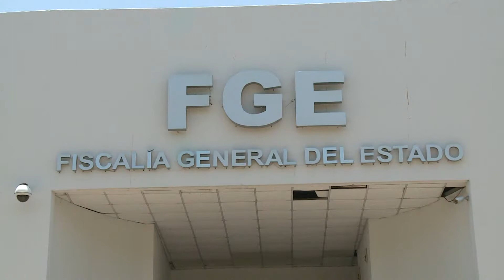Detenida por pederastia ocurrida en Cárdenas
NoticiasTVT🟣 Detienen elementos de la Fiscalía General del Estado a asistente educativa acusada de pederastia en hechos ocurridos en CENDI del municipio de Cárdenas, en el 2017; la imputada ya se encuentra en el penal 'Las Palmas'.